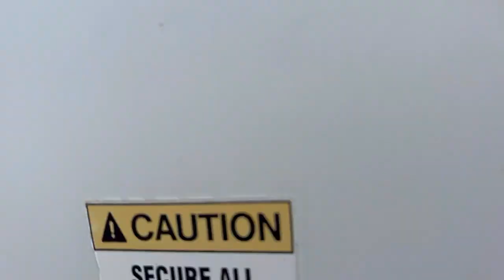2011 Homesteader 510C SA Enclosed Trailer VN8690 Lot#687